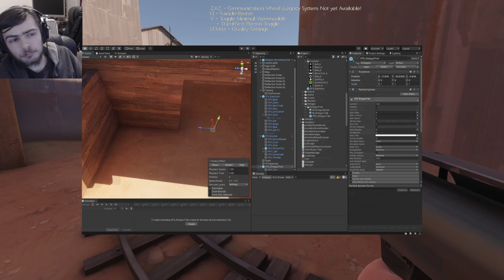Team Fortress 2 In Unity - Devlog #3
It's been a while! This devlog is mostly update everyone on the state of the project. In a nutshell, it's slow and steady. New team members were brought on. But as everyone is a volunteer, I'm not going to try to force anyone to set aside time from other things that they probably should be prioritizing in their life, and this applies to me as well.

Also this is the Devlog where I release a preview build for this project! This build is NOT the Network Branch build. As a result, this build is in some ways further behind than the latest stuff we've introduced in the Network Branch. However, I figured it would be a good idea to release something for people to try out and play after not getting any updates for so long. Just Badwater, Just Solider, Just the Rocket Launcher, and only yourself. But I am curious to see what people think of it. There will be a Discord Channel dedicated to discussing this build in the Discord Server.

Introduction - 0:00
Development Team Summary - 3:15
Volunteer Openings (3D Modeler & Textures) - 7:35
Volunteer Openings (Project Management) -10:37
Volunteer Openings (Game Optimization) - 12:05
Public Build Information - 22:03